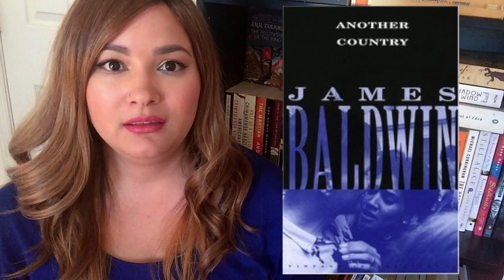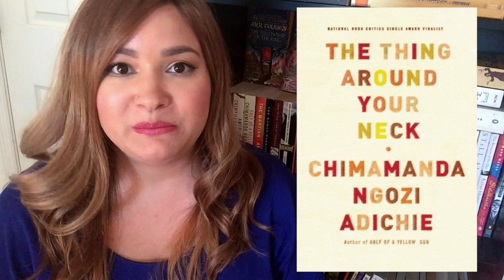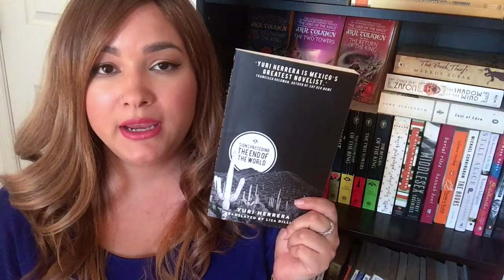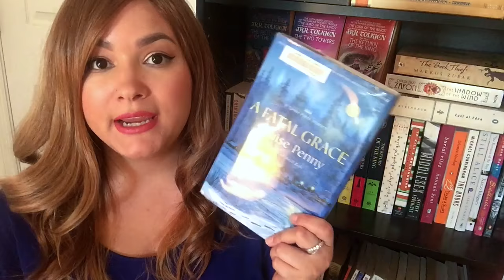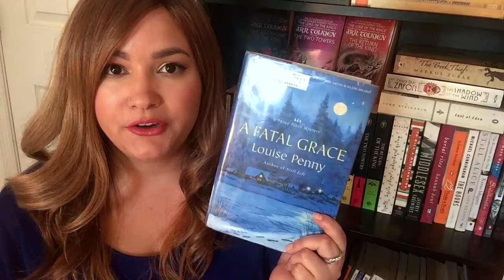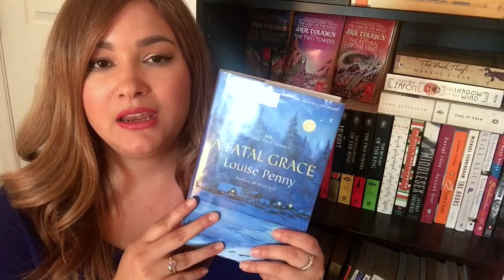June 2016 Wrap-Up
What I read in June!

Books Mentioned:
The Supernatural Enhancements by Edgar Cantero
Another Country by James Baldwin
The Thing Around Your Neck by Chimamanda Ngozi Adichie
Signs Preceding the End of the World by Yuri Herrera
A Fatal Grace by Louise Penny